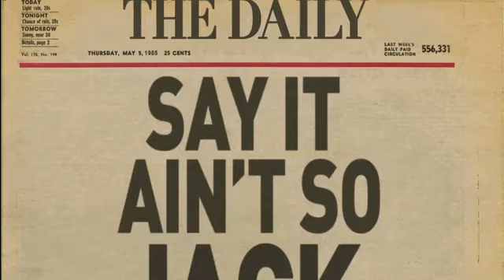The History of Bubble Soccer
The story of sports superstar Jack Linwood. Hear from James Duthie about one of “the greatest days of his life” and more.

‪Presented‬ by TSN and Coors Light Canada